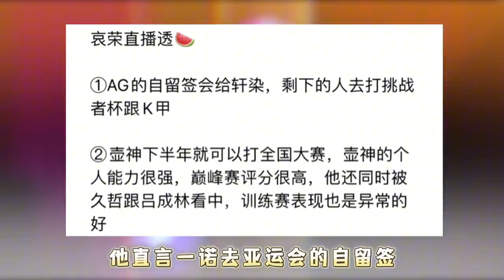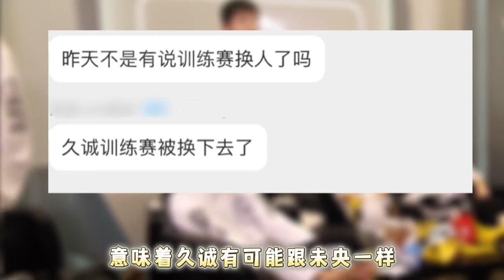【王者荣耀KPL夏季赛】成都AG新瓜曝光，在给边路下一盘大棋，选手压力很大，久诚迎来坏消息